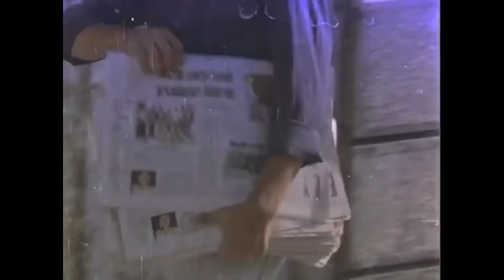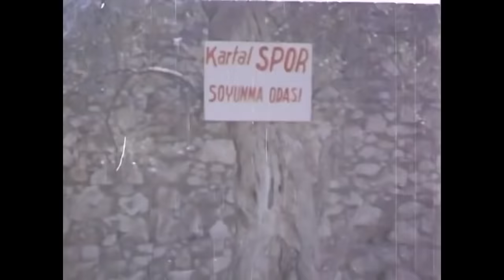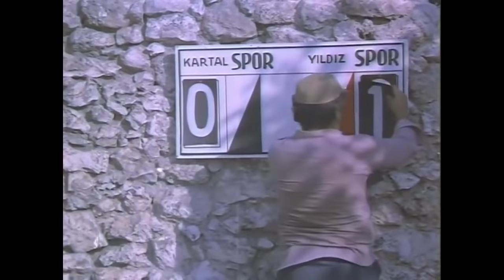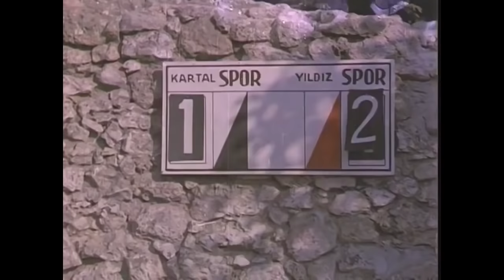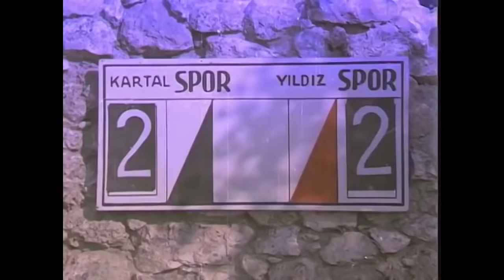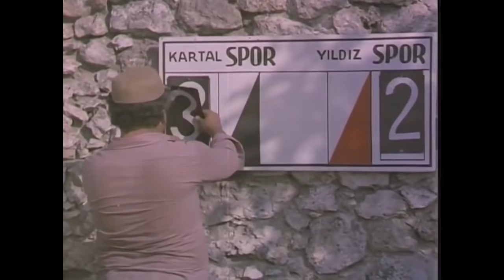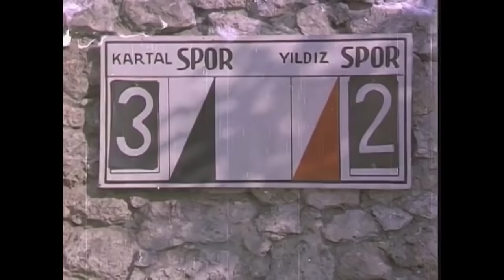Doktor | Oya Aydoğan Kadir İnanır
Film, fakir ve şen şakrak insanların yaşadığı mahalle hastanesine tayin olan genç ve yakışıklı doktorun yaşadıkları konu alınmıştır.

Tür : Aile, Dram, Romantik
Yapım Yılı: 1979
Yapımcı : Enver Özer
Oyuncular: Adile Naşit, Kadir İnanır, Ayşen Gruda, Oya Aydoğan, Yalçın Gülhan, Şemsi İnkaya
Ülke: Türkiye